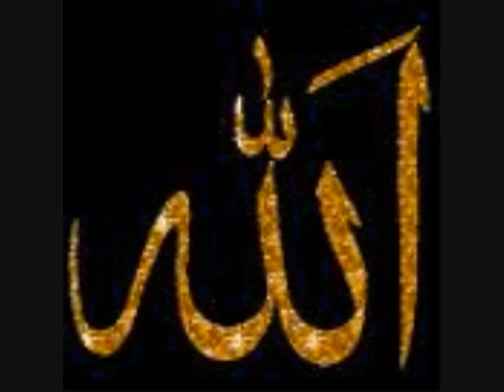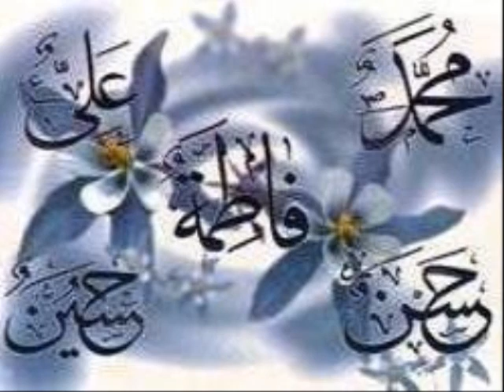Ismaili Anthem II Recited by S Raheemani II Aga Khan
Mawlana Hazar Imam, H.H. the Aga Khan IV, ordained the new Ismaili Constitution on Saturday, December 13, 1986 at Merimont in Geneva. Leaders of the jamat who were mandated to work on the new Ismaili Constitution had come from various parts of the world. It was indeed a historic occasion where the family members of the Imam, members of the Constitution Review Committee and the staff of the Secretariat from Aiglemont were present. At 11.00 a.m., the Imam ordained, signed and sealed "The Constitution of the Shia Imami Ismaili Muslims"